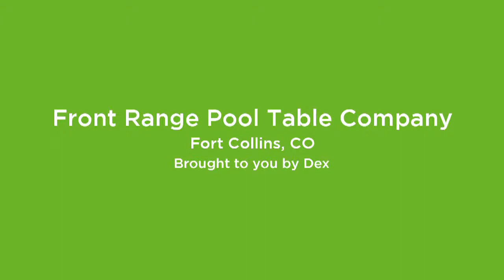Front Range Pool Table Company